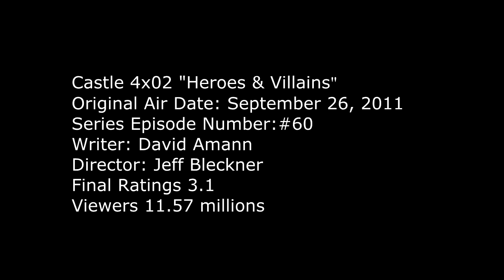Castle 4x02 Moment: A writer and his muse fighting crimes just like us (Heroes & Villains)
Castle 4x02 Moment - “A writer and his muse fighting crimes just like us.” Castle tells Beckett as they watch a couple  going home and kiss in the elevator. Beckett is imaging she and Rick are kissing each other and it shows when she closes her lips. Rick says “Tomorrow” to which Kate only mutters “Hmmm”.

Castle Season 4 Episode 2  “Heroes & Villains”